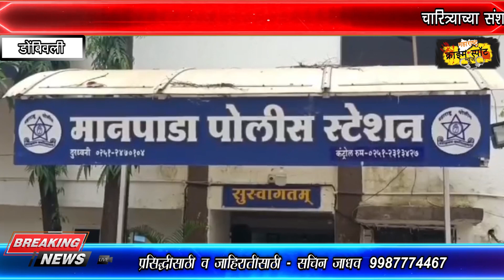चारित्र्याच्या संशयावरून पत्नीवर जीवघेणा हल्ला..! हल्लेखोर पती पसार..!